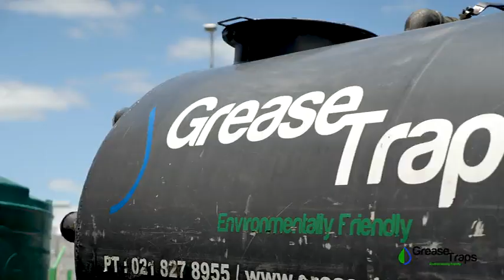Cape Town Head Office | Grease Traps SA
Get to know the Grease Traps Family.

Grease Traps South Africa is responsible for the manufacturing, production, supply, installation, servicing and maintenance of grease traps and floor drains.

We have two Branches in Gauteng. One being our head office in Benoni and the other in Meyerton, that concentrates on the rural areas of Gauteng as well as Limpopo, North West, Free State and Mpumalanga provinces.

We also have branches in other major cities and provinces of South Africa, namely KZN, Eastern Cape and our 2nd Head Office in the Western Cape.